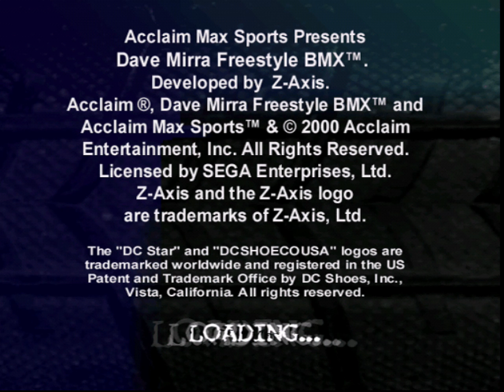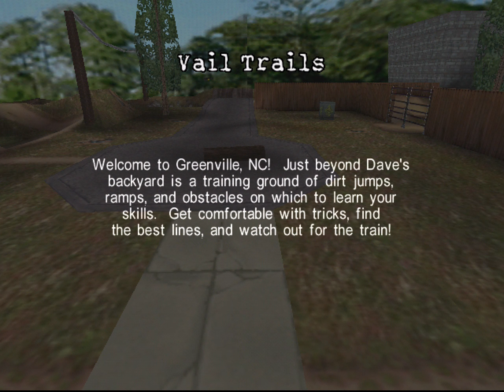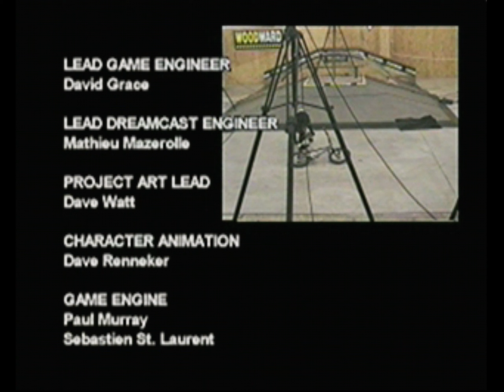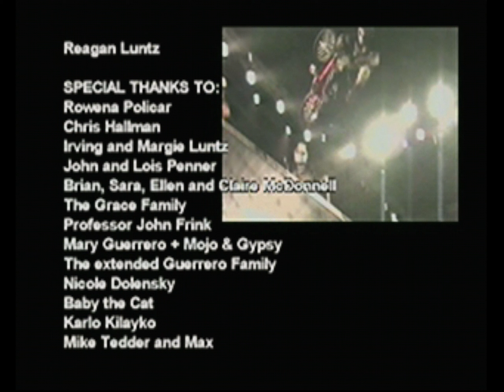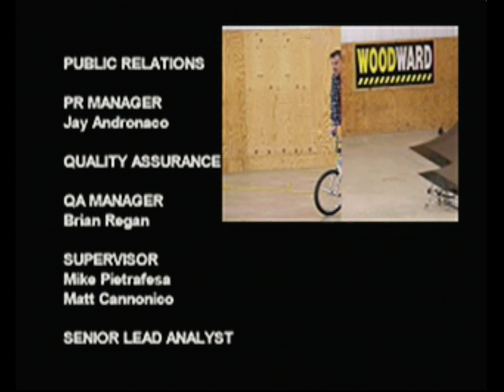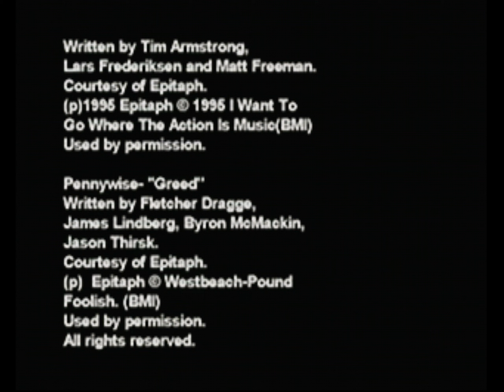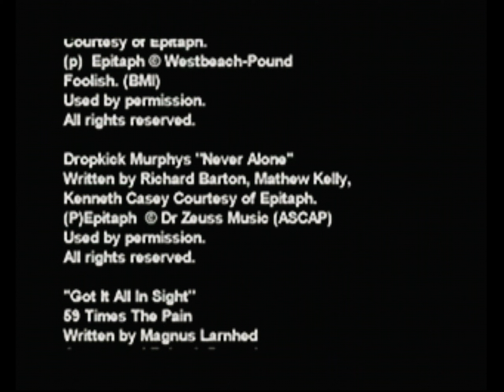Longplay of Dave Mirra Freestyle BMX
Longplay of Dave Mirra Freestyle BMX, played with the NTSC version on the Sega Dreamcast. This game was released on Nov. 21st, 2000.

0:00:00 - Start
0:00:40 - Intro
0:08:59 - Greenville - Vail Trails
0:13:22 - Greenville - Greenville Park
0:20:48 - Greenville - Backyard Pools
0:26:02 - Woodward - Woodward Trails
0:35:24 - Woodward - Lot 8
0:41:29 - Woodward - Titanic
0:48:02 - Pro Tour - Sleepy's Ditch
0:52:23 - Pro Tour - Eastwood
0:56:45 - Pro Tour - San Jose
1:01:22 - Acclaim Max Games - Dirt
1:05:53 - Acclaim Max Games - Street
1:10:56 - Acclaim Max Games - Vert

FMVs
1:15:11 - Dave Mirra Ending
1:15:30 - Ryan Nyquist

1:15:47 - Credits

By: Spazbo4